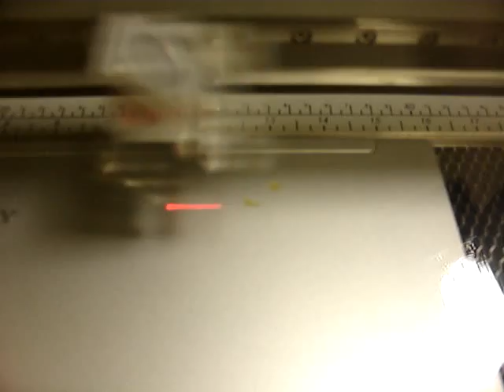Sony Vaio Being Inked and Tattooed tattoo4electronics.com